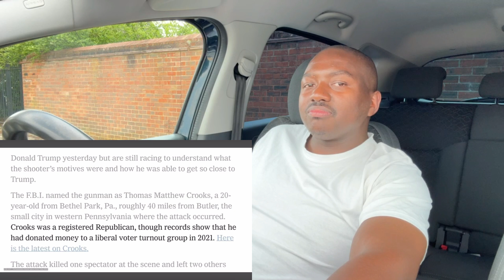The Trump Shooting Explained